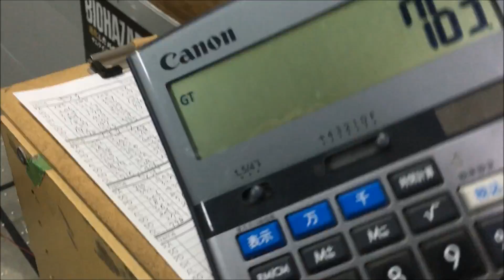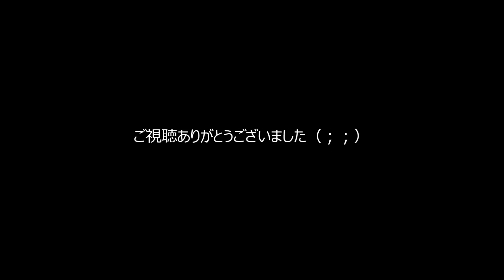JSC練習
ツボ、ヤスダくん達との真面目な練習（＾＾）